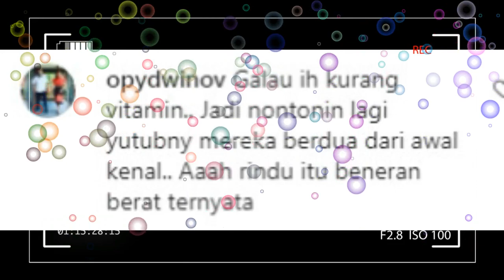vitamin sore guys,,kepoin abang rizky billar yuk,,, yg terciduk di sebuah bank ngapain yahh!!